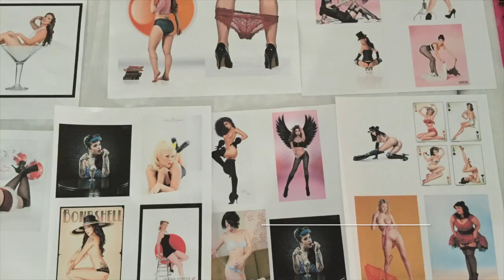Pinup photo workshop 2015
See the dazzling personas created and captured during Free Flow Dance's 2015 pinup photo workshop. Ladies had a fabulous time creating their unforgettable looks, which were photographed by Saskatoon's Ken Greenhorn.